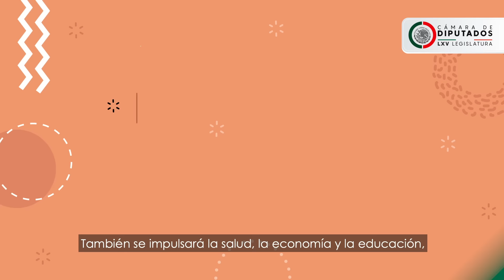En la Cámara de Diputados se aprobó el PEF2022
En la Cámara de Diputados se aprobó el presupuesto para 2022, el cual contempla más de 7 billones de pesos. Conoce en qué se destinarán estos recursos.